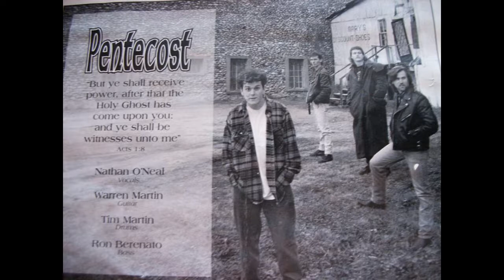Deny Yourself by Pentecost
Track 10
Album: Deep Knead
Group Members
Nathan O'Neal Vocals, Tim Martin Drums, Warren Martin Guitar, Rick Glaze, Bass Guitar. This album Deep Knead is a dedicated tribute to Ron Berenato and his wife Cherie who led by The Lord moved away. We will always Love and Dearly miss Ron and Cherie until we meet again.